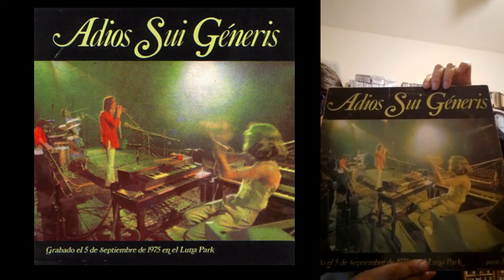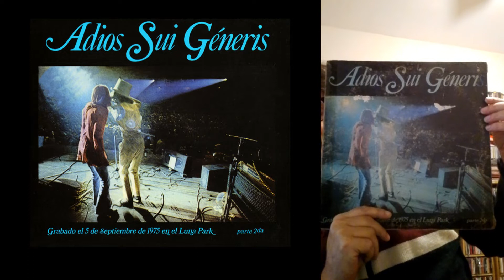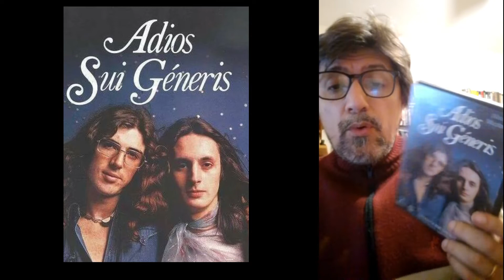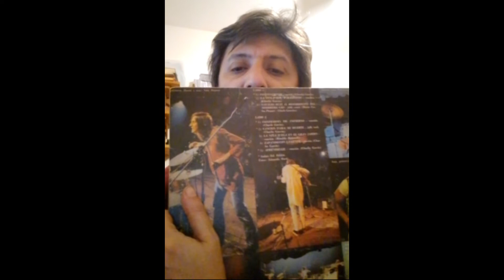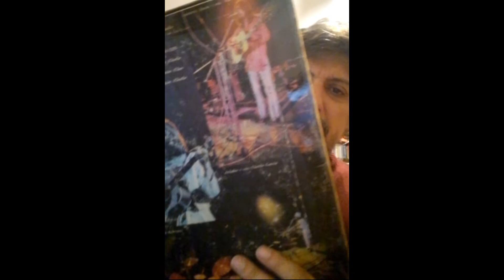Pablo Read: Adiós Sui Géneris, 5 de septiembre de 1975